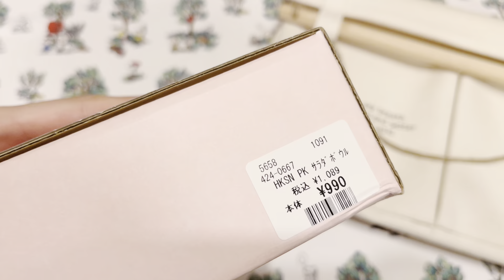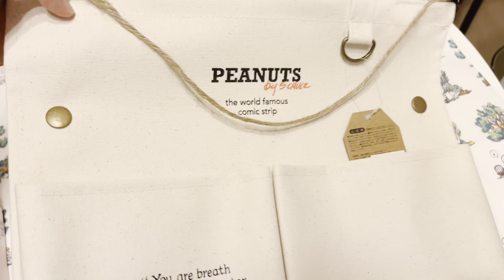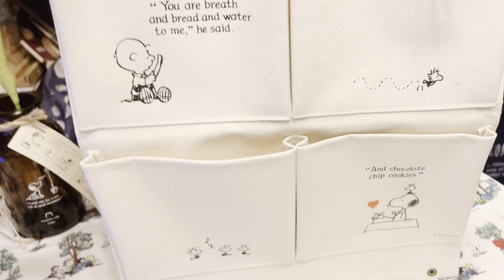【スヌーピー】こんなに可愛いナチュラルなグッズ買うしかない🥺💓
シャンブルは可愛いスヌーピーグッズいっぱい🚶‍♀️🐶

＊メンバーの登録方法を1分で説明した動画はこちら

tag→ スヌーピー 購入品紹介　 最新作　peanuts　SNOOPY　 購入品 スヌーピーグッズ　コレクション　Collection 　コスパ　しまむら　しまパト　しまむら購入品